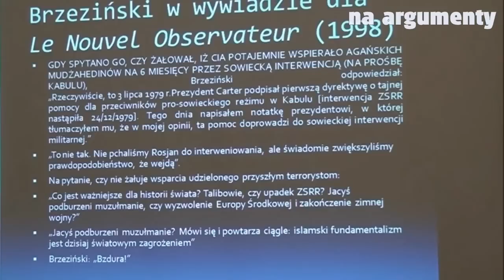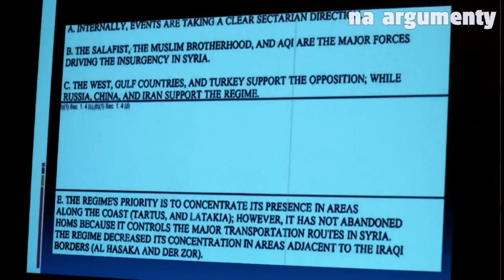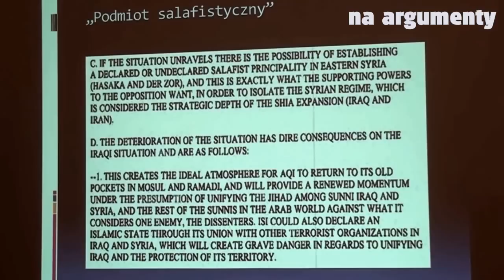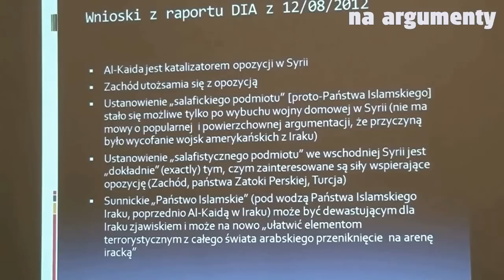Udział polityki USA w powstaniu Państwa Islamskiego (Michał Krupa)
Wystąpienie Michała Krupy pt. "Blowback. Jak polityka zagraniczna Stanów Zjednoczonych na Bliskim Wschodzie przyczyniła się do powstania Państwa Islamskiego" wygłoszone podczas konferencji "Kulturowe i polityczne skutki Państwa Islamskiego" zorganizowanej w Sejmie RP. (Warszawa, 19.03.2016)